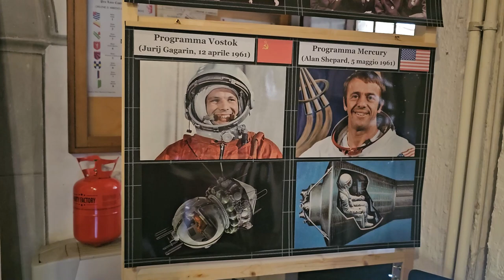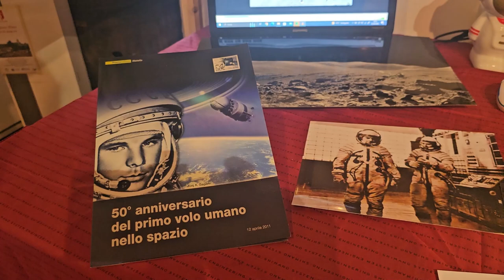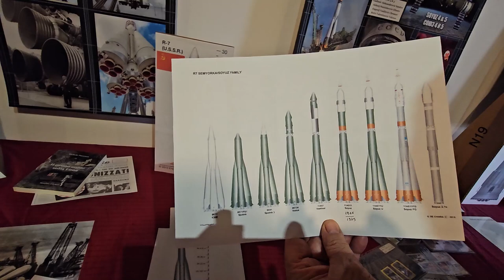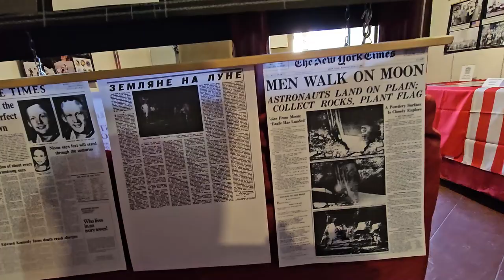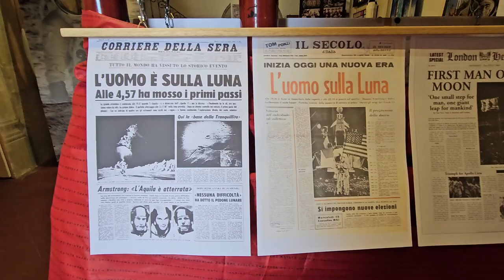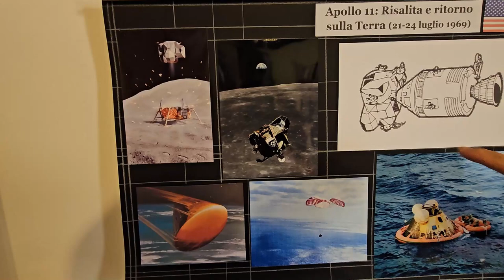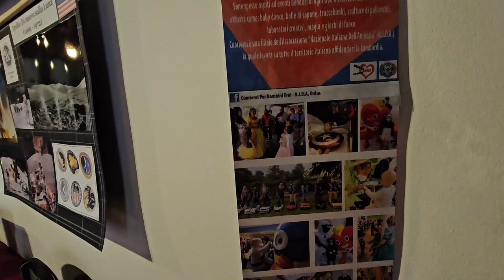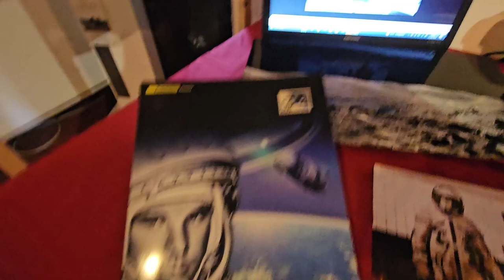2024 08 31 ore 14 11 52 Castiglione Olona 2 (mostra "Il primo uomo sulla Luna" - SECONDA PARTE